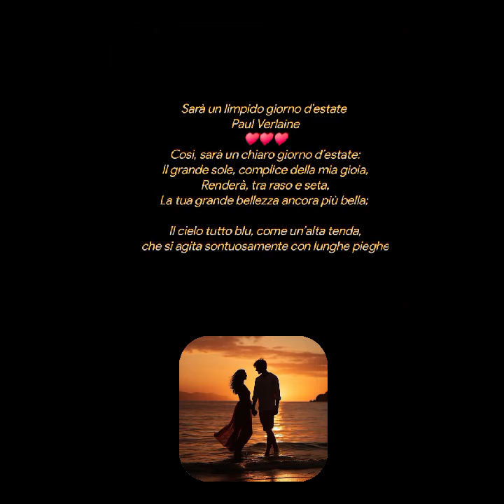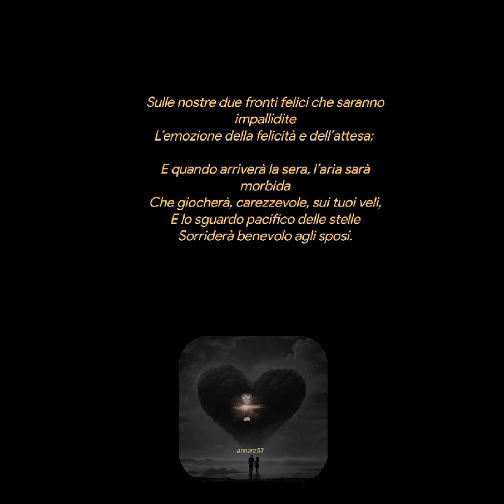Sarà un limpido giorno d’estate Paul Verlaine♥️♥️♥️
Sarà un limpido giorno d’estate
Paul Verlaine
Così, sarà un chiaro giorno d’estate:
Il grande sole, complice della mia gioia,
Renderà, tra raso e seta,
La tua grande bellezza ancora più bella;

Il cielo tutto blu, come un’alta tenda,
che si agita sontuosamente con lunghe pieghe

Sulle nostre due fronti felici che saranno impallidite
L’emozione della felicità e dell’attesa;

E quando arriverà la sera, l’aria sarà morbida
Che giocherà, carezzevole, sui tuoi veli,
E lo sguardo pacifico delle stelle
Sorriderà benevolo agli sposi.

Donc, ce sera par un clair jour d’été, Paul Verlaine
Donc, ce sera par un clair jour d’été :
Le grand soleil, complice de ma joie,
Fera, parmi le satin et la soie,
Plus belle encor votre chère beauté ;

Le ciel tout bleu, comme une haute tente,
Frissonnera somptueux à longs plis
Sur nos deux fronts heureux qu’auront pâlis
L’émotion du bonheur et l’attente ;

Et quand le soir viendra, l’air sera doux
Qui se jouera, caressant, dans vos voiles,
Et les regards paisibles des étoiles
Bienveillamment souriront aux époux.
Paul Verlaine 1890
Creative video
annare53 ♥️